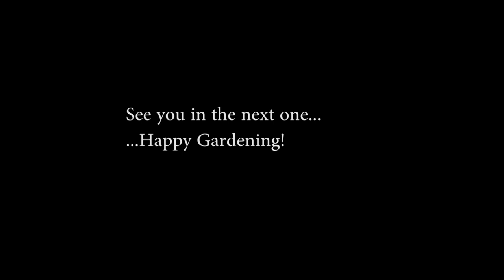HARVESTING: 2019 Austrian Crescent Fingerling Potato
We have our IG friend, @grateful_gardener, to thank for the seed potato that grew into the potatoes that we harvested today.

Ideally, we would have wanted to wait a little longer for the plant to yellow and finish up some more so we may find more or larger potatoes. However, our watermelon vine is overtaking the space and we need to dig out the potatoes today or risk damaging the vine if we did it later on.

In our harvest, it was a surprise to find some large but knobby potatoes (which Owen calls, "dinosaur.") They remind us of a knobby Peruvian variety. Methinks this extra nodes are the result of our wet spring and inadequate drainage.

Image at 1:58 is an illustration of the rough size of the potato that we started with.

Zone 10b / San Gabriel Valley / Los Angeles / Southern California / USA